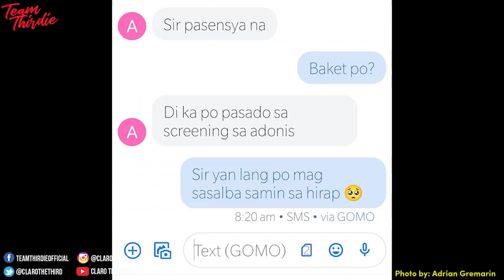Buknoy Glamurrr, buma-bait na?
Sige masyado pa'ng maaga pero support kung sakali mang natuto na siya. Di ba ang gusto naman natin yung sabay sabay tayong nag-go-grow?

Pero kayo, sa tingin niyo ba nagbabago na si BUknoy sa video na to?